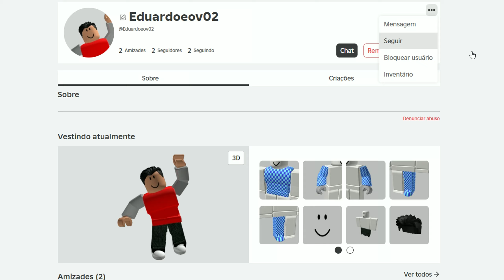COMO PEGAR O CARRO HALLOWEEN DO BROOKHAVEN NO MODO EXTREME